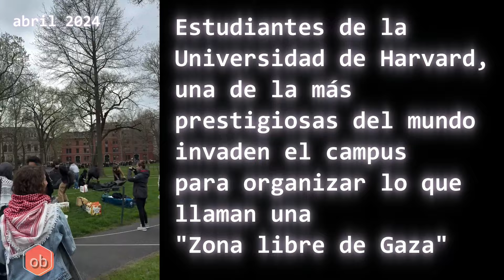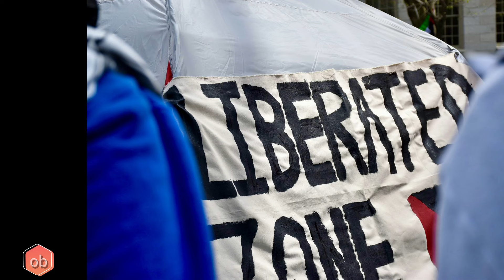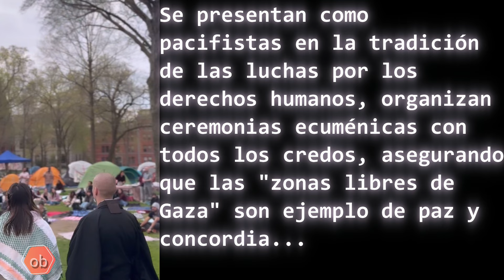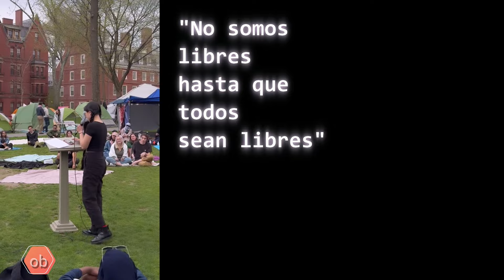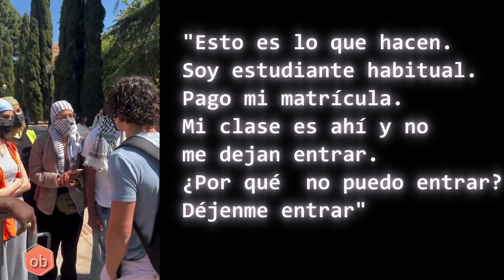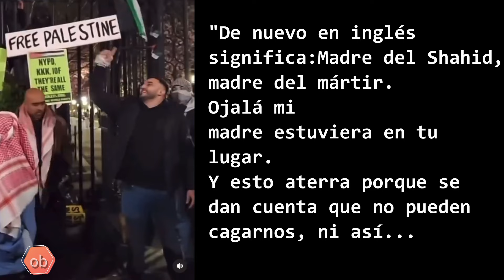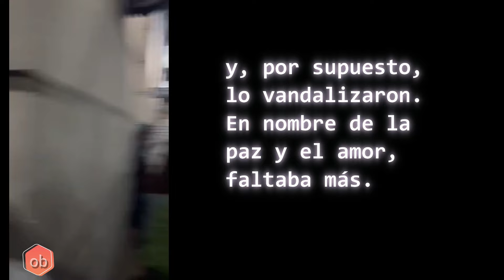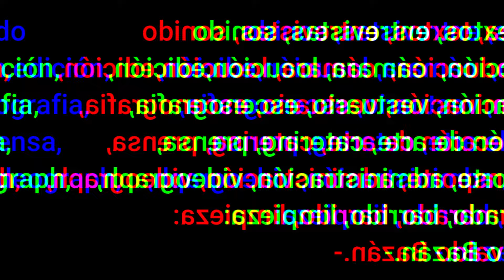Qatar, the owners of North American universities.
How was the hardest week for North American universities, seen from Argentina. Harvard. Columbia. Islam. Israel.
If you want to help me through Mercado Pago my alias is PlanetaOB
If you live abroad and can help this idea continue, you can use my PayPal account
Everything is welcome to see if it is possible to continue with this communication channel.
If you didn't like it, I can't do anything.